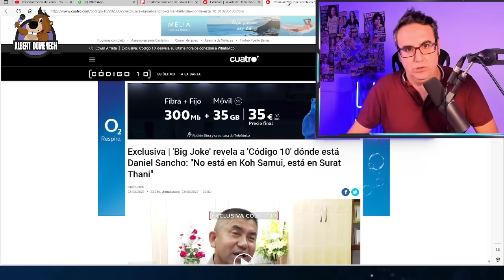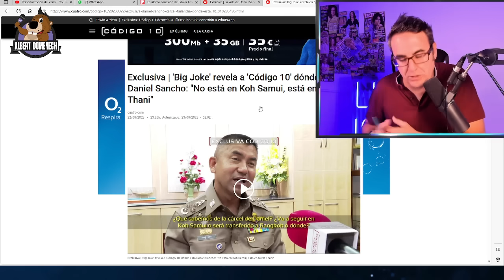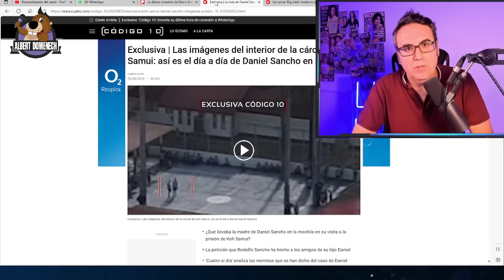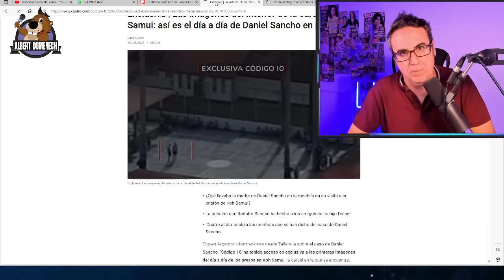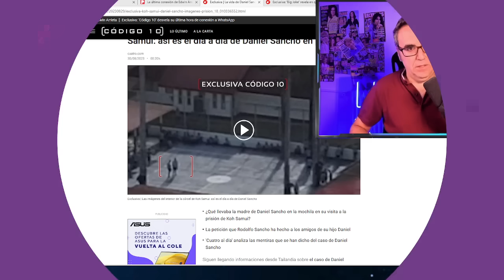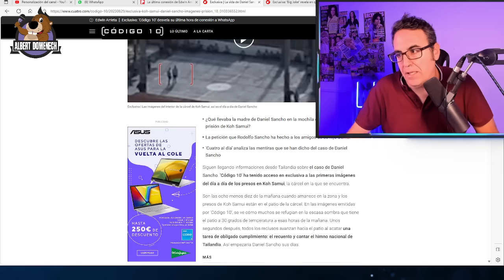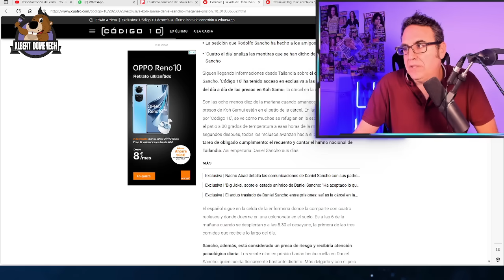🔴NOVEDADES CASO DANIEL SANCHO🔴: Edwin Arrieta podría tener un segundo móvil y su ÚLTIMA conexión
Edwin Arrieta podría tener un segundo móvil según una información del programa Código 10, quien aseguró que el cirujano presuntamente asesinado por Daniel Sancho contaba con un segundo celular de trabajo y que se conectó a WhatsApp por última vez el mismo día del crimen, lo que podría dar pistas a la policía sobre la hora en la que se cometieron los hechos atroces